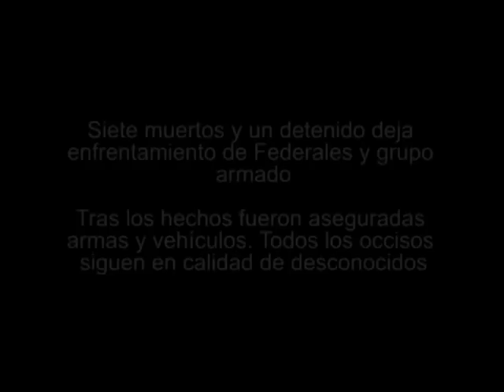Siete muertos y un detenido deja enfrentamiento de Federales y grupo armado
Tras los hechos fueron aseguradas armas y vehículos. Todos los occisos siguen en calidad de desconocidos.